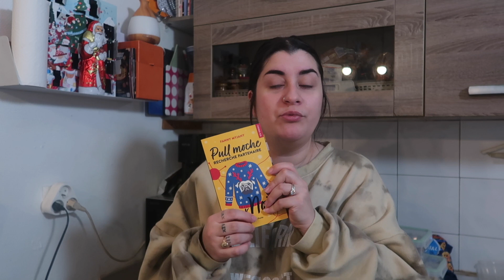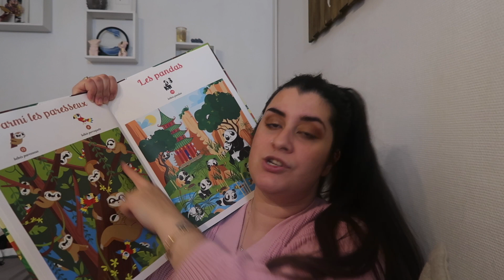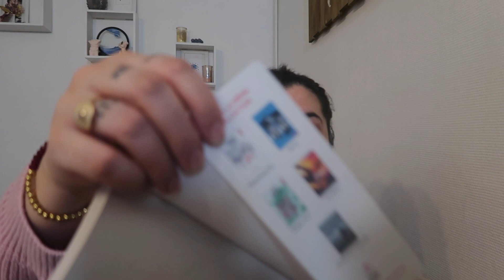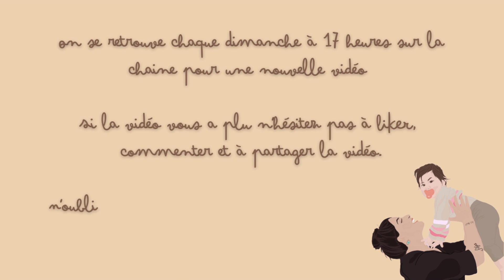JE SUIS DE RETOUR LES GAAAAARS 🤎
I'M BACK ⚠️

Bonnes fêtes 🤎

Si vous avez lu toute la barre d’infos mettez

𝐍'𝐇𝐄𝐒𝐈𝐓𝐄𝐙 𝐏𝐀𝐒 𝐀 𝐌𝐄 𝐒𝐔𝐈𝐕𝐑𝐄 𝐒𝐔𝐑 𝐋𝐄𝐒 𝐑𝐄𝐒𝐄𝐀𝐔𝐗 :

♔ Bookstagram : Lecturesdenana
♔ Instagram Bougies : SeniCandle